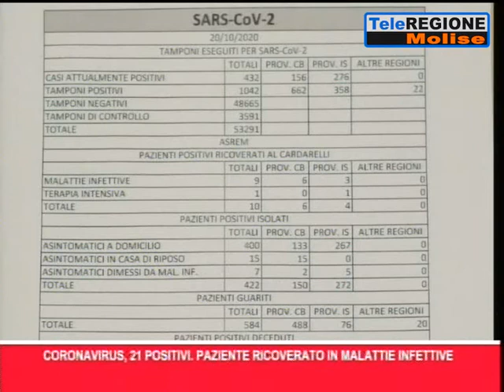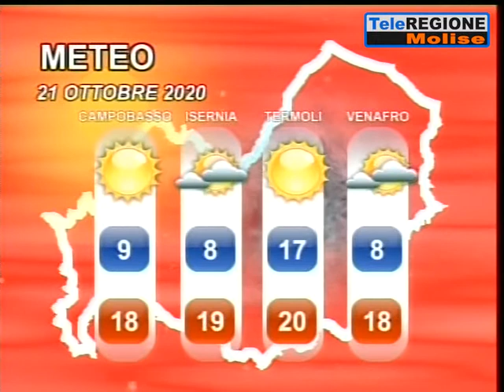Telegiornale ore 19.30 - 20/10/2020